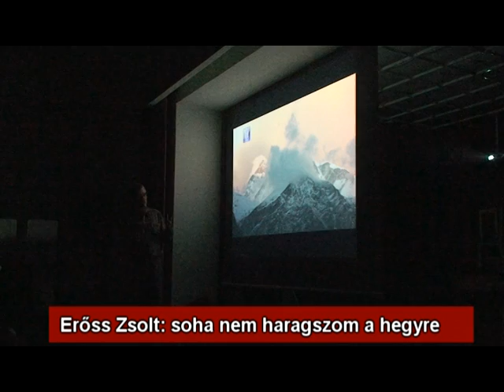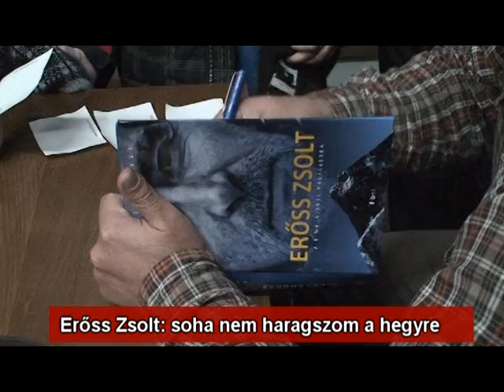Erőss Zsolt: soha nem haragszom a hegyre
Idén is sokan voltak kíváncsiak Erőss Zsolt expedíciós beszámolójára. A székelyföldi származású hegymászó már egy jó ideje minden évben körbe utazza Erdélyt, hogy megossza élményeit rajongóival. Ezúttal a kudarccal végződő, tragédiától sem mentes Annapurna expedícióról szólt a vetítettképes előadás, amelyet a Tamási Áron Gimnázium dísztermében szerveztek meg.